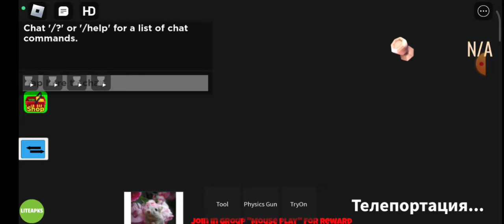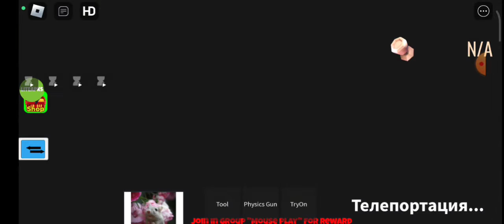Update VS Old gameplay in DOORS | DOORS NEWS FLOOR roblox | you can escape my doors news floor?😏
update gameplay 0:00
old gameplay 5:25